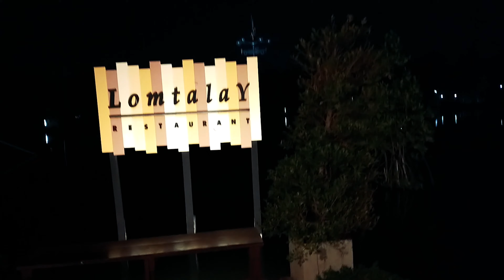A Day In My Life : Dinner w/ Fam ✨Lomtalay, Thailand✨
Gazing with stars,
Reminiscing old times,
Feeling the vibe,
We were enjoying the night,
The food was magic,
I should say our time in Lomtalay,
Was something nostalgic.